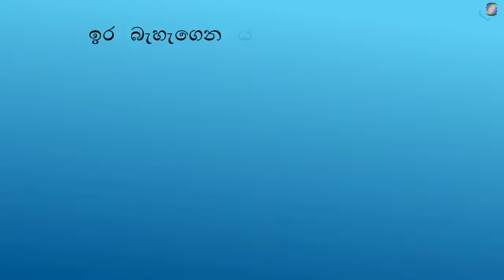අහස නිල් පාටට පෙනෙන හේතුව - Streamlanka General Knowledge